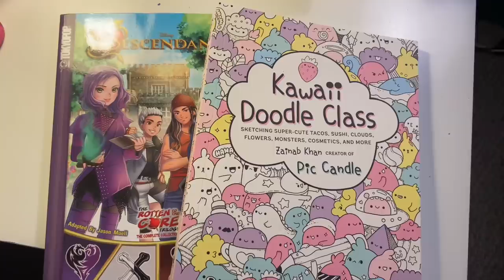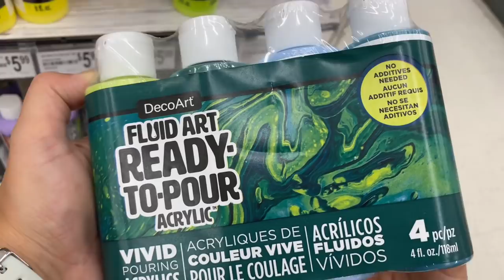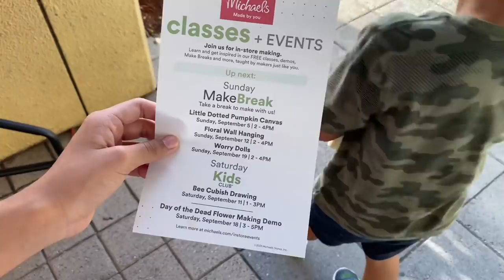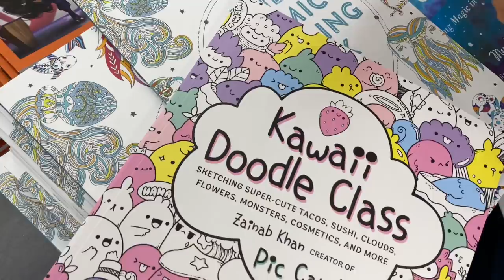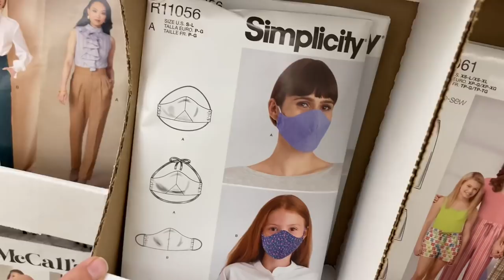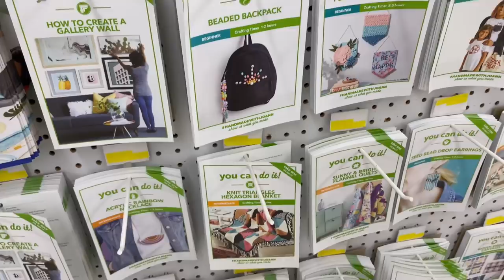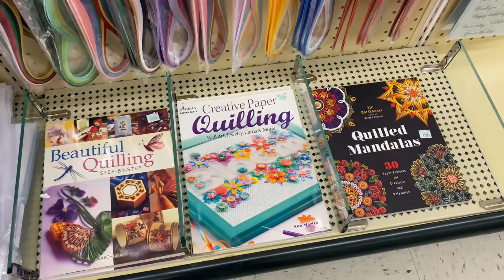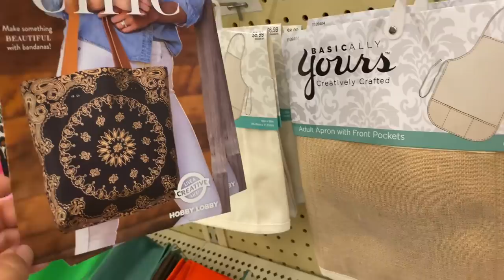KÉZMŰVESKEDÉS az USA-ban! MIT-HOL-MENNYIÉRT? Díszek, dekorációk, játékok, eszközök, ötletek...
A kreatív alkotások szerelmeseinek megmutatjuk az amerikai hobbi nagyáruházak kínálatát. Eszközök, díszek, dekorációk, játékok, anyagok, minden, ami kicsiknek és nagyoknak a hasznos időtöltéshez kell. A legolcsóbbtól a drágább, minőségi termékekig. Betérünk két kis családi műhelybe is, ahol lehet gipszfigurát festeni és ékszereket készíteni, illetve alapanyagokat beszerezni. Miranda megmutatja, mivel köti le magát a szabadidejében. Arról is beszél, mit szeretnek csinálni az amerikai gyerekek (a számítógépes játékok mellett). Szóba kerül az iskolai art foglalkozás is, elmondja, mit tanulnak éppen képzőművészet órán.

Ray - Made to be free

Helyszínek:
Dollar Tree
Michaels
Plaster Carousel Fun Painting Studio (Coral Springs)
Five Below
Joann Fabrics
Bead&Art Studio (Lighthouse Point)
Hobby Lobby